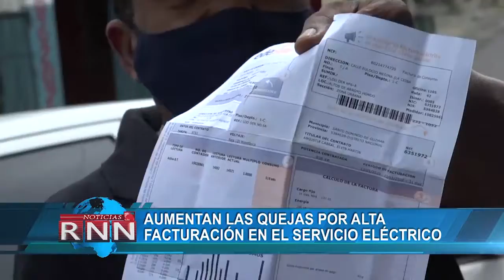Aumentan las quejas por alta facturación en el servicio eléctrico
Las quejas de los usuarios del servicio eléctrico por las altas facturaciones continúan en aumento, pero son muy pocas las que ha resuelto el organismo de protección al consumidor -PROTECOM-